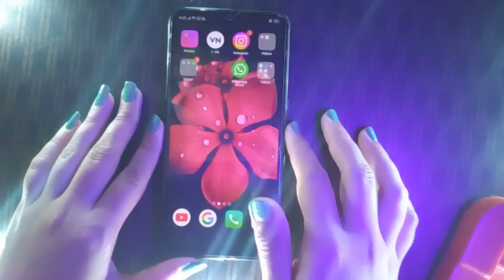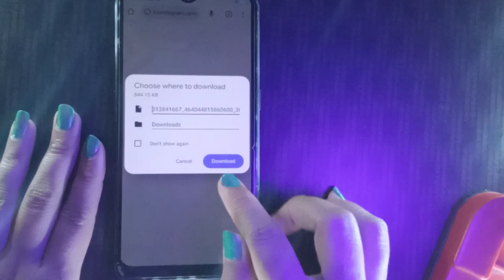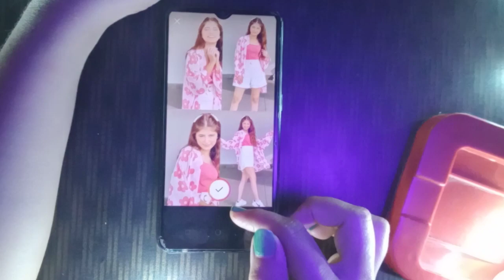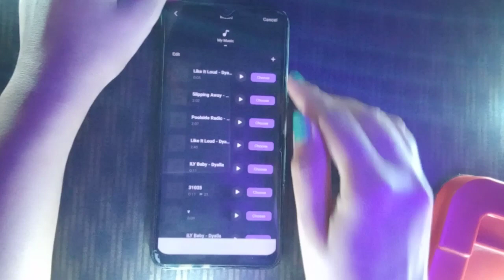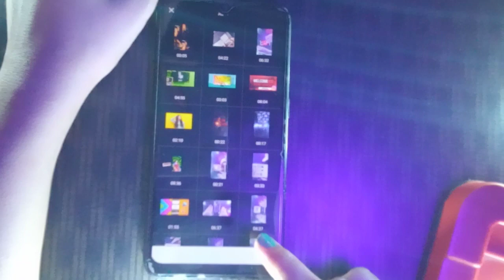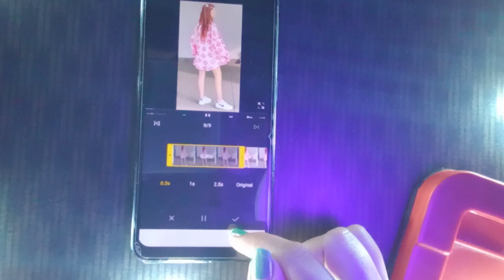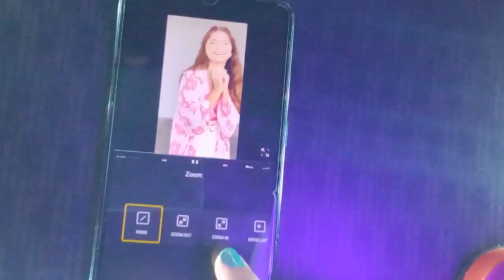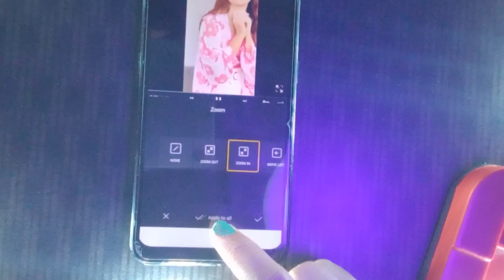allaboutritika Tere Nainaaaa Trending reels Editing tutorial |फूलों पर सबनम तेरे नैना Reels Tutorial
tere naina viral instagram reels editing
allaboutritika Tere Nainaaaa Trending reels Editing tutorial
allaboutritika Tere Nainaaaa Trending reels Editing tutorial in Hindi

reels Editing 2022
instagram reels tutorial
Instagram reels
Reels tutorial
Instagram reels
Istagram reels editing tutorial
Instagram reels trending tutorial
Reels editing
Instagram reels
reels tutorial
2022 instagram reels tutorial
reels
Ig reels